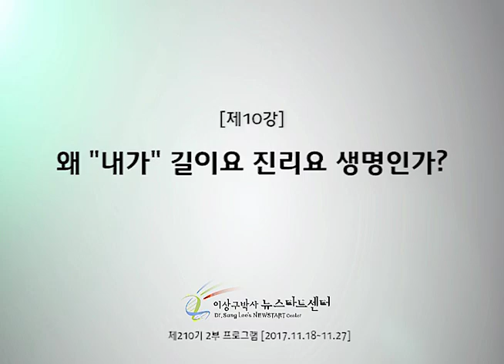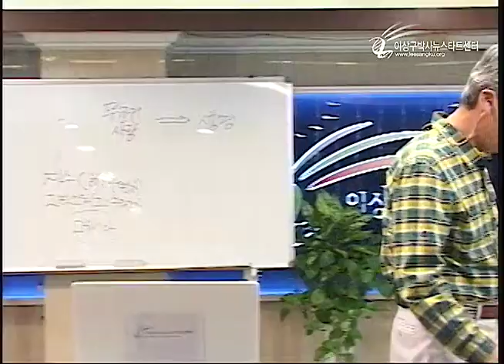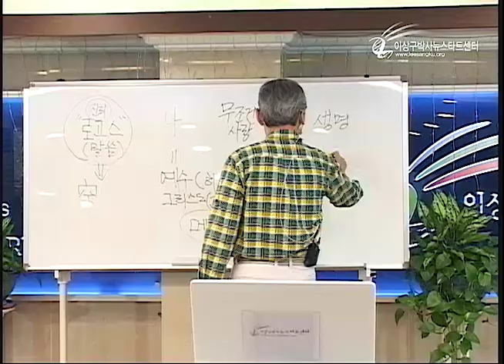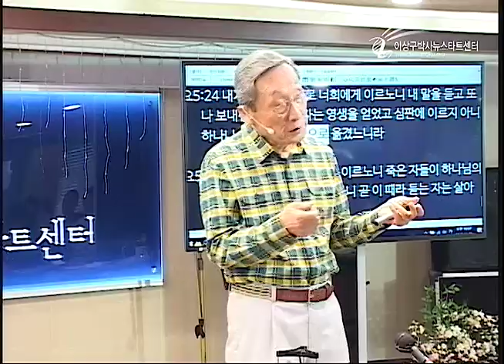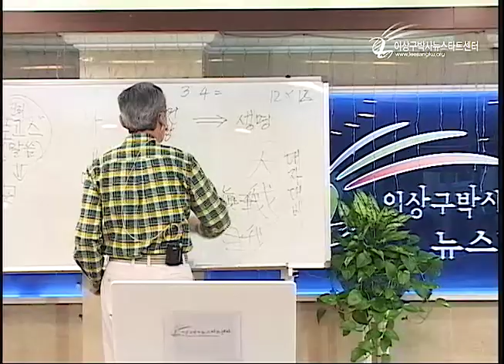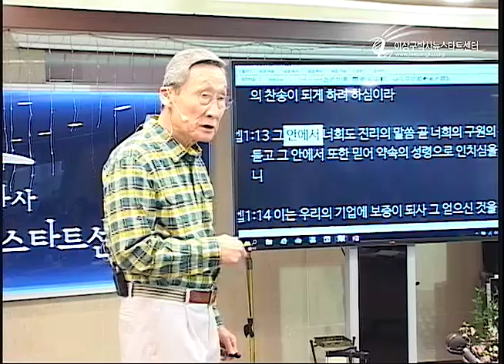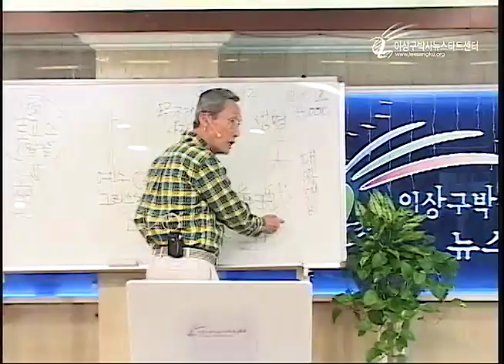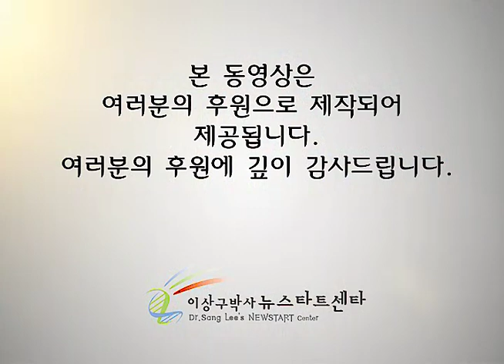H210 10 왜 "내가" 길이요 진리요 생명인가?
왜 "내가" 길이요 진리요 생명인가?